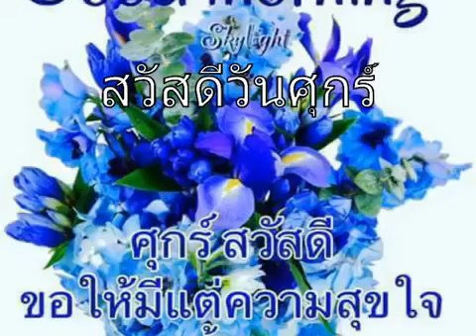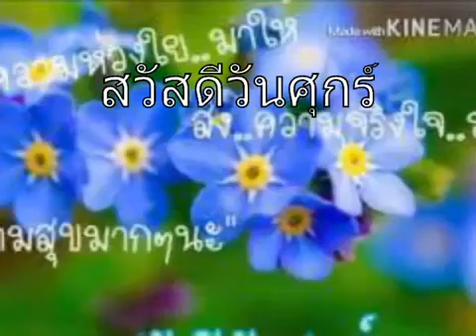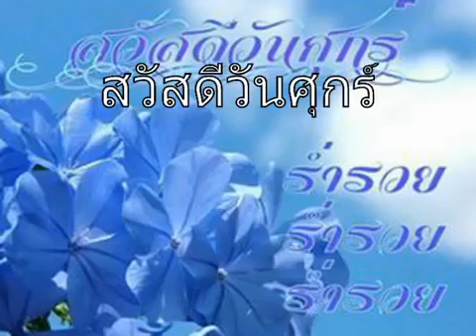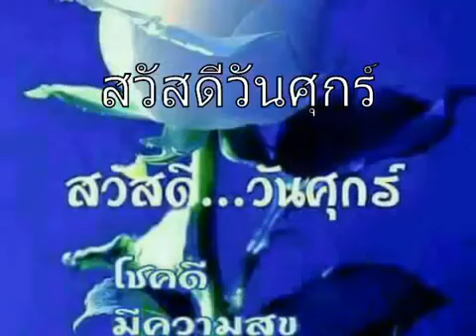เราจะสร้างพรุ่งนี้ด้วยกัน